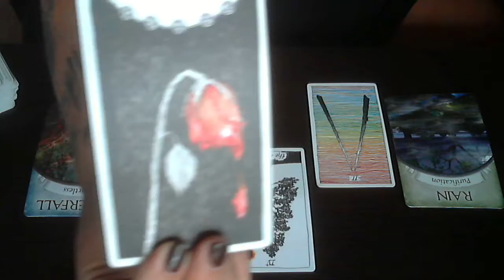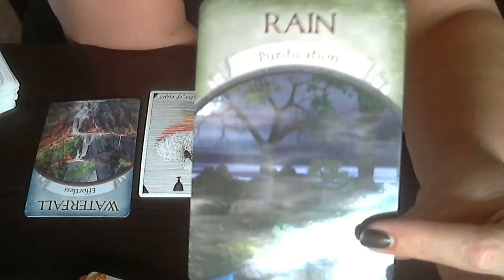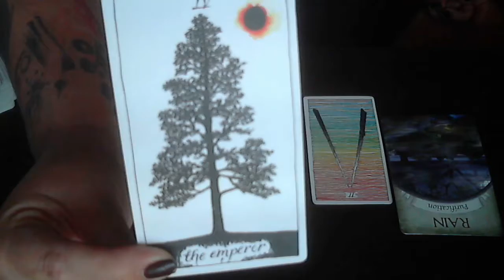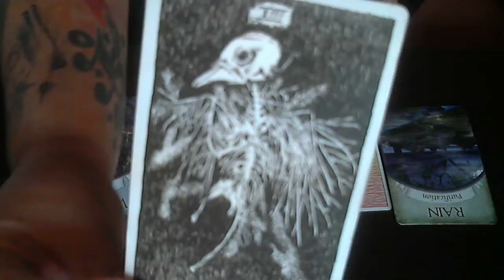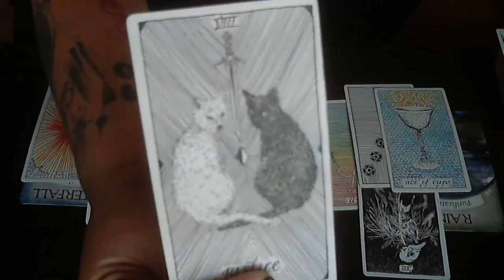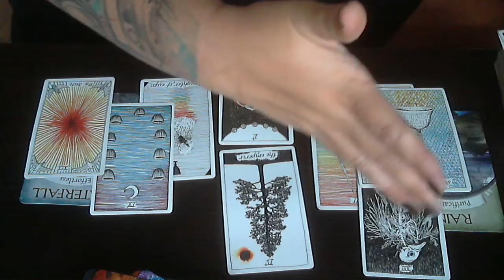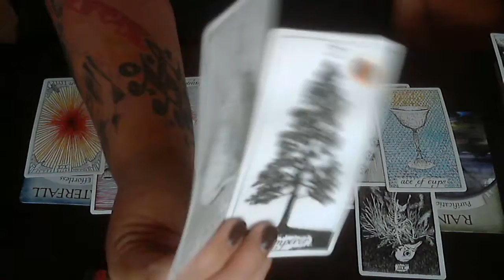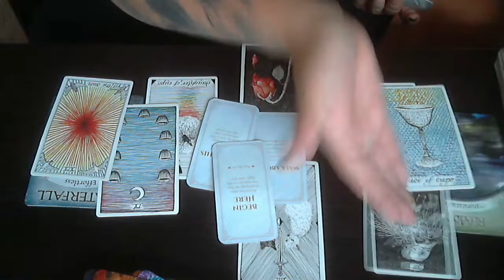Sagittarius. July 2019. Something HAD to go.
purposes only.